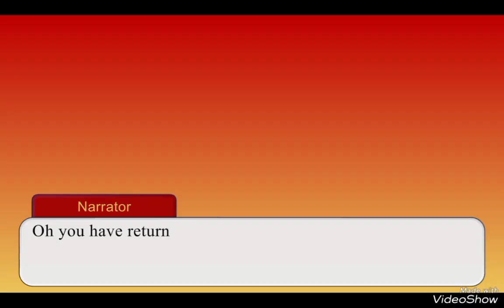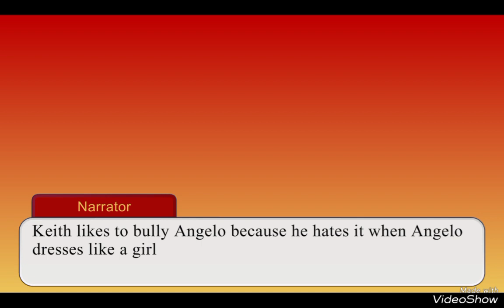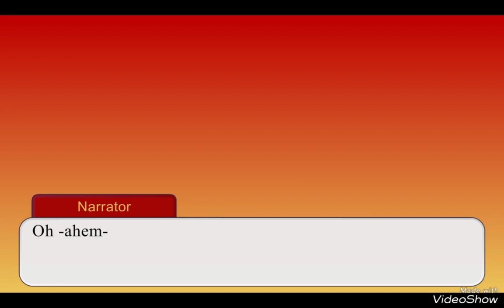An Angel's Forbidden Love (BL story) - Part 3 [GCMM]